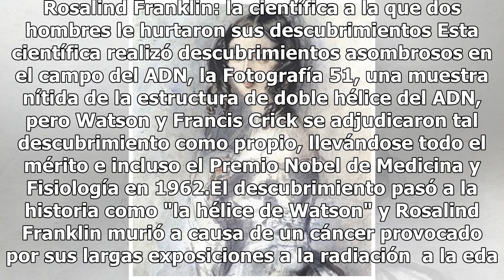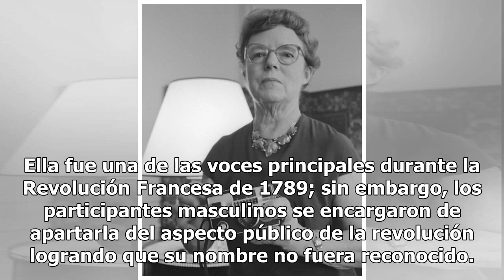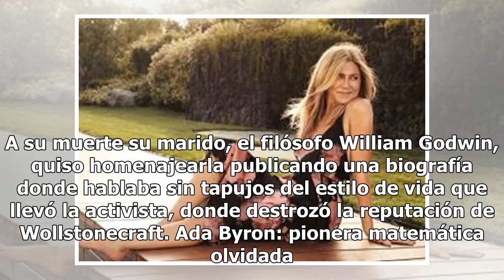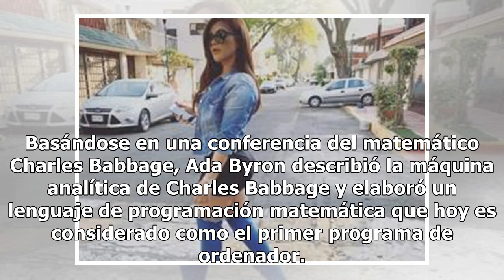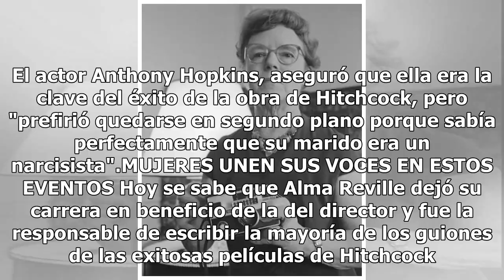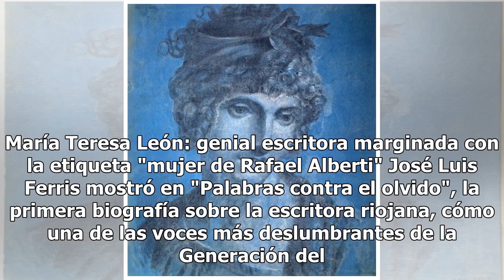Mujeres prodigiosas que fueron injustamente borradas de la historia por hombres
A través de la historia podemos encontrar historias donde los hombres borraron la participación de mujeres. Fanny Mendelssohn: la compositora a la que su padre silenció y su hermano robó sus obras La compositora Mercedes Zavala contó la historia de Fanny Mendelssohn, indicando que Fanny recibió la m...